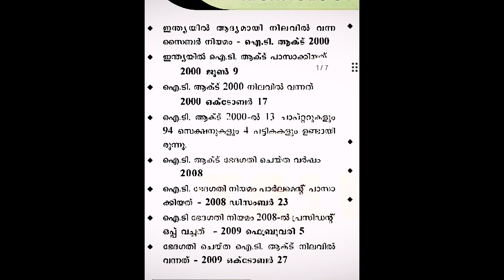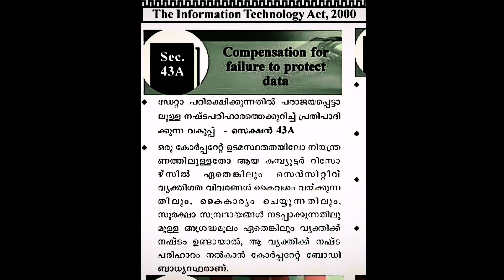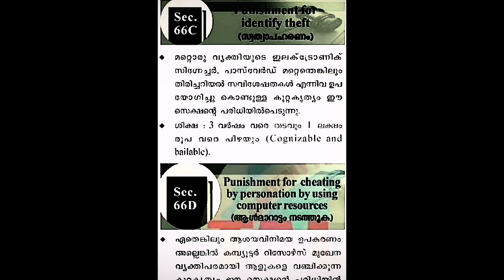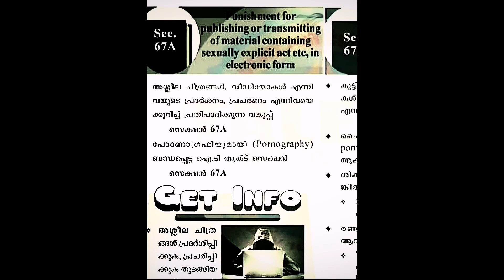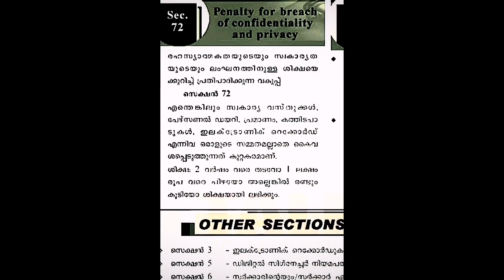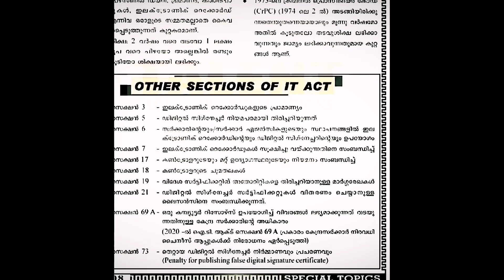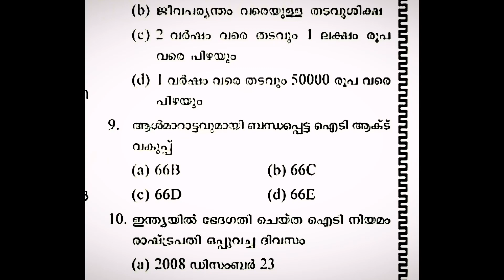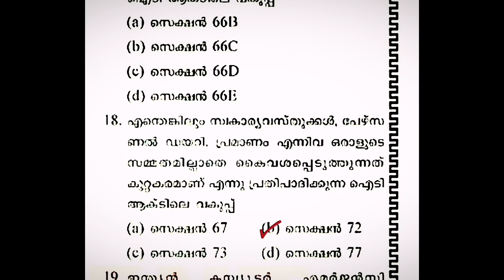IT ACT 2000|KERALA PSC|PRELIMS|MAINS||INFORMATION TECHNOLOGY|PSC INSPIRE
The content being discussed in the video will be helpful for those appearing for University Assistant Exam, Last Grade Servants Exam and all other exams conducted by Kerala Public Service Commission.

Kerala PSC IT
Important Questions for PSC
Kerala IT Act 2000